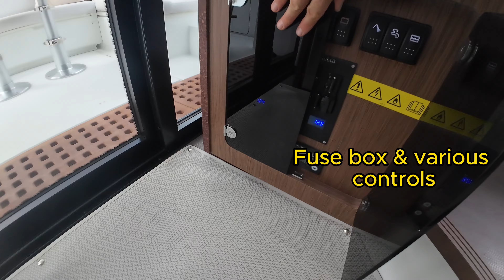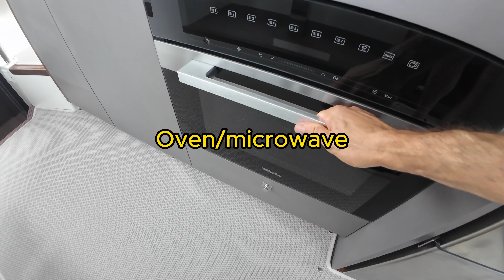Greetings from the flybridge of Beneteau Antares 12! Ready to cruise! - Palm Beach Boat Show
Beneteau Antares 12 comes with 3 cabins ans 2 bathrooms with separate showers and a huge flybridge. This vessel can accommodate the entire family or bunch of friends and you can easily spend the weekend on it and go to places. If you live in South Florida, this would be the perfect boat to take it to the Bahamas. The living area with large open windows all around is very cozy and has everything you need.